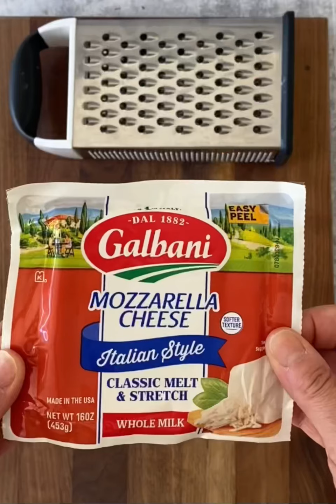Easy Pizza Dip!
A fantastic recipe for the last days of summer! So easy and delicious! For this recipe, I’ve partnered with Galbani Cheese to use their Italian Style Mozzarella Cheese, which melts up quickly and creates such an ooey gooey deliciousness to this dip! It’s an easy appetizer idea that always makes a great impression!

Serves 6

INGREDIENTS:

FOR DIP:
2 lbs Cherry Tomatoes
1 Tbsp Olive Oil
1 Tsp Oregano
Salt and Pepper to Taste
1 garlic clove

FOR PIZZA BREAD:
1 store-bought Pizza Dough
Drizzle of Olive Oil
Cracked Pepper
1 Tbsp Fresh Rosemary, minced

TOPPING:
2 cups Galbani® Italian-Style Mozzarella Cheese
1 Tbsp fresh basil, julienned

METHOD:
Place tomatoes, olive oil, oregano, salt and pepper, and garlic in a 10” cast-iron skillet. Bake at 500F for 40 minutes, until tomatoes are soft and blistered. Set aside.

For pizza bread, roll out pizza dough, drizzle with olive oil, add cracked pepper and rosemary and bake at 500F for 10-15 minutes. Then slice into wedges or squares.

Place the block of mozzarella in the freezer for 10 minutes to firm up. Then grate 2 cups. Sprinkle the cheese on top of the tomatoes and place under the broiler for 1-3 minutes or until melted and bubbly. Add basil on top and serve with the pizza bread!